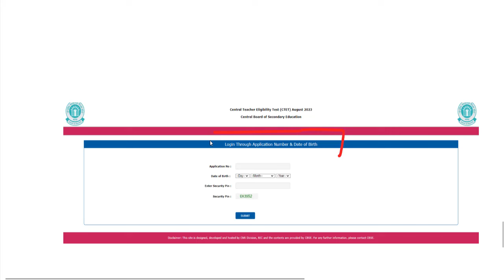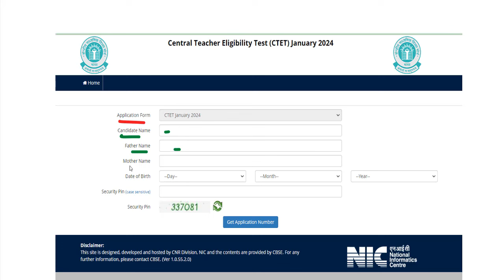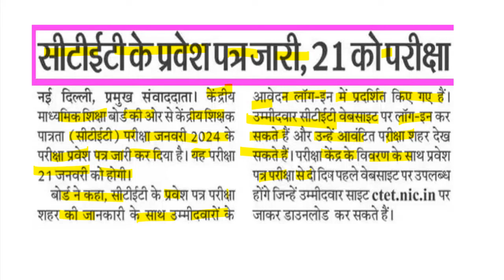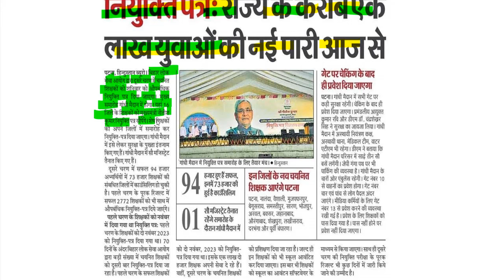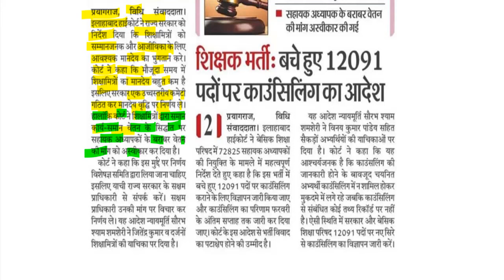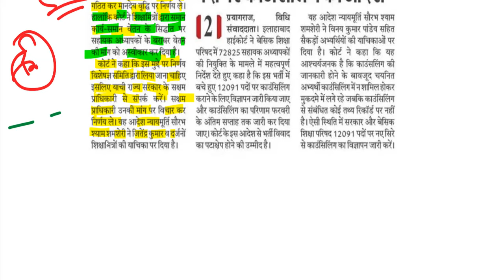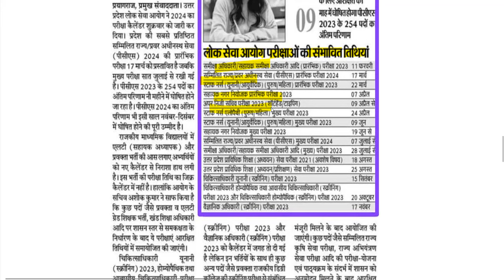CTET ADMIT CARD जारी / CTET परीक्षा तिथि स्थागित ? || CTET EXAM POSTPONED || CTET ADMIT CARD 2024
यहां से डाउनलोड करें सबसे पहले CTET ADMIT CARD-

ctet admit card login
ctet admit card 2024
ctet nic in
ctet exam date 2024
ctet nic in result
ctet admit card 2024 download link
ctet response sheet 2024
ctet admit card 2022 23
sarkari result ctet admit card
cbse ctet admit card
bihar ctet admit card 2024
pre ctet admit card 2024
ctet.nic.in ctet admit card 2024
ctet.nic.in admit card 2024
ctet.nic.in admit card 2023
ctet pre admit card 2024